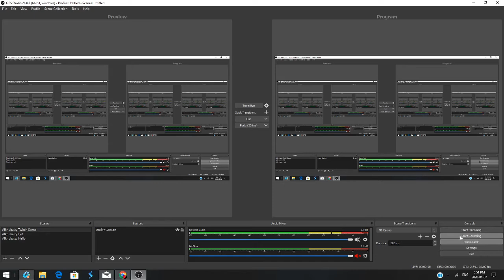LEGACY OF DEAD - By Play'n GO - BET 0.50$ Bouns - Slotv Casino